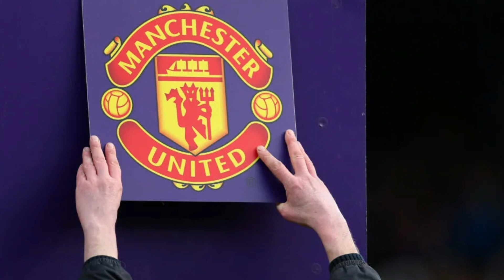Manchester United considering offer for Roma standout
In search of signing a striker in this transfer window, Manchester United has been monitoring the situation of striker Tammy Abraham.

According to journalist Ben Jacobs on CaughtOffside, the Red Devils are considering making a bid for the 25-year-old.

The Englishman has performed very well since leaving Chelsea.
However, he may have to return to the Blues due to a buy-back clause that becomes active this year.

However, with the idea of extending João Felix's loan signing to a permanent one, the English have already ruled out the possibility of new players and that could leave him free.

Thus, the striker who scored 34 goals and provided 10 assists in 82 appearances for Roma, Abraham played an important role in the team's victory in the Europa League Conference last season.

Manchester United are looking to sign another reinforcement after the departure of Cristiano Ronaldo in November last year.
Despite not having Abraham as a priority, the young man is seen favorably by management.

Photo:  PA Images; manutdnews.com; Paolo Bruno/Getty Images/One Football; br.depositphotos.com; Fabrizio Corradetti/SOPA Images/LightRocket/Getty Images;
Getty Images; Imago; Jason Cairnduff/ Reuters

YouTube Library
Song - Frequency